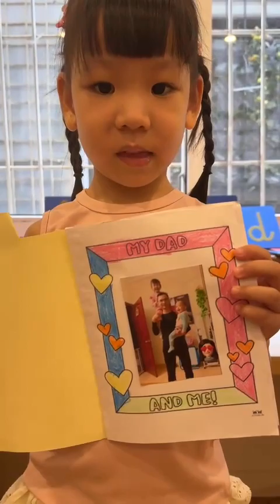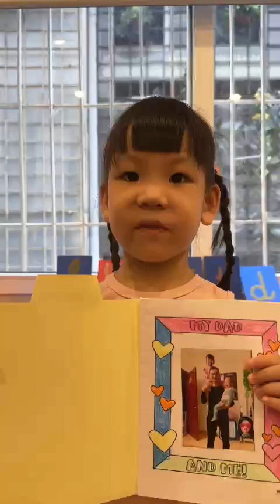Đậu gửi lời chúc nhân ngày của cha !